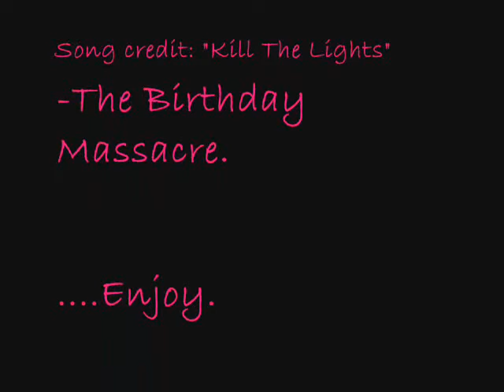Will You Cry For Me?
Video I made.

"Kill The Lights" -The Birthday Massacre.